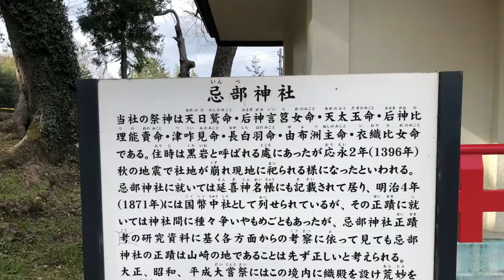【忌部神社】麁服調進 あらたえ 大嘗祭 日本の原点は阿波にある。木屋平ソラノチ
式内社　阿波國麻殖郡 忌部神社 名神大 月次新嘗
旧國幣中社

御祭神
天日鷲命
徳島市にある。
ＪＲ徳島駅の南、約２Ｋｍの二軒屋町に鎮座。
４３８号線の西側に参道入口があり、入口横には祇園社がある。

参道の階段を登って行くと、境内。
境内の前（東側）には、境内社が２つ並んでいる。

鳥居をくぐると、正面に拝殿。
拝殿の後方、垣の中に流造の本殿が立つ。

参拝は、参道の階段を登るだけで汗が噴出すような七月の暑い日。
境内の水道で顔を洗って、木陰でしばらく休憩した。

当社の創建は、明治２５年。

式内・忌部神社は、長く不明であったが、
吉野川市山川町山崎の忌部神社が比定され、
明治５年、国幣中社に指定されたが、
式内・忌部神社は、美馬郡貞光にあったという説もあり、
明治７年、調査の結果、太政官布告。
翌明治８年、正式に国幣中社に列せられた。

が、その後も論争が絶えず、
明治１４年、美馬郡西端山を忌部社地と変更。

が、これに山崎側が反発。
太政官は、その妥協策として、
現社地である徳島市内に社地を定める通達を出し、
明治１４年、美馬郡西端山を旧社地として遷座、
明治１８年、現社地の北側にある金刀比羅神社に仮遷座。
明治２５年、社殿の竣工とともに現在地へ遷座された。

論争に終止符を打つ、なかなか大胆な妥協策ではあるが、
なぜ、当地に決めたのだろうか。

『日本書紀』では、祭神・天日鷲命は、
天照大神の岩戸隠れの際に、木綿（ゆう）を作った神とある。
この木綿は、白い繊維。

また、『古語拾遺』によれば、祭神・天日鷲命は、
天照大神の岩戸隠れの際に、津咋見神とともに、
穀（かじ）の木を植えて、一夜にして白和幣を作った神。

当社の案内では、穀木と麻を植えた神として説明され、
麻殖郡は、麻を植えた古事に因む名前とし、
天日鷲命を「麻植の神」とされている。

が、『古語拾遺』では、天日鷲命が植えたのは穀の木。
麻を植えたのは長白羽神で、伊勢の麻続の祖となっているのだが。

「穀」の字は本当は少し違う。
禾の部分が、「一の下に木」となるのが正しい「かじ」の文字。

拝殿の賽銭箱や、提灯には菊紋が付けられていたが、
穀（かじ）を植えた神なので、当社の紋は、梶紋なのだ。